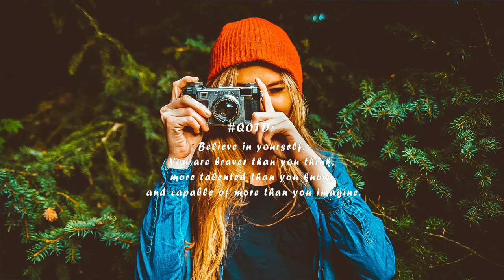5napback Ft. Laurell - Waste My Time [Premiere]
qotd: Believe in yourself. You are braver than you think, more talented than you know, and capable of more than you imagine.

If you have awesome quotes, then post them in the comment section!